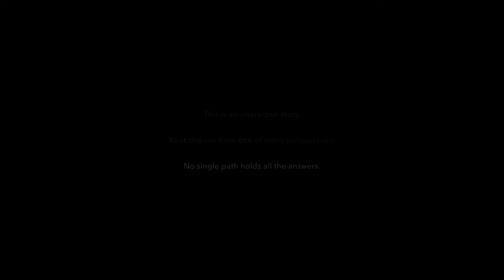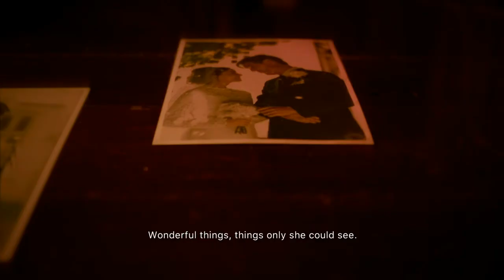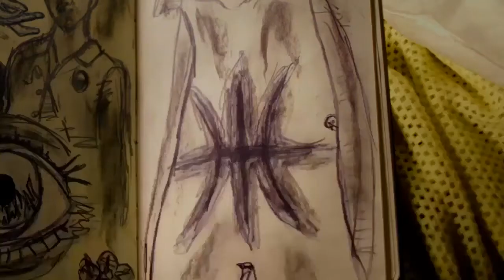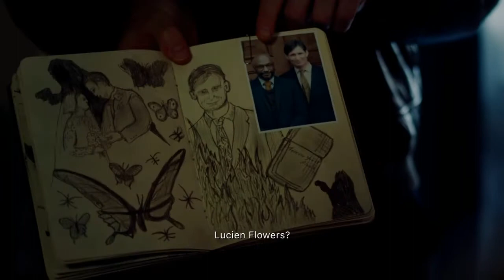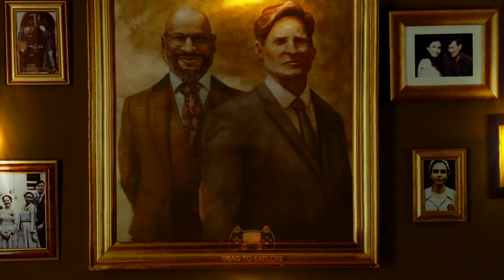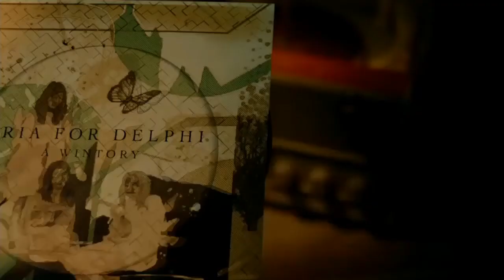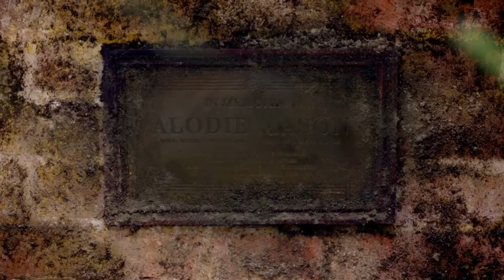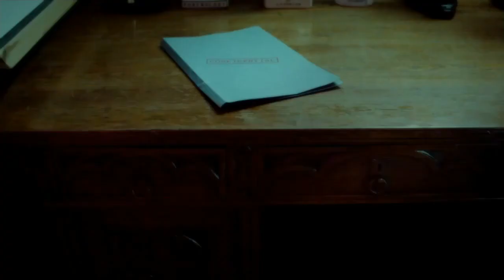Erica ps4 lets"play part 1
erica story gameplay walkthrough part 1 ps4 movie the end
lets'play

tutorial star chapter 1

halo temen2 kembali lagi di chanel star games playstation kali ini saya akan memainkan erica story/cerita erica
dengan gameplay yang fresh dan story yang menarik buat ps4.
dan saya akan memainkan walkthrough gameplay erica story/plathrough gameplay erica story dalam 3 part saja dalam 1 mode.dan saya menamatkan gameplay erica berulang2 untuk mendapatkan ending yang berbeda beda.
tetapi itu baru 1 mode atau 1 pilihan saja.
dalam 3 part. dan menurut saya gameplay bergaya movie ini cukup interactive dan cukup bagus.
untuk penggemar movie bergnre thriller pasti suka dengan gameplay/story erica game ini.

STORY:
Erica adalah seorang wanita yang punya masa lalu unik. Sejak kecil, ayahnya selalu berbicara soalnya perihal magis dan kekuatan yang tidak dimiliki oleh semua orang. Bahwa jika ia mengkombinasikan dirinya dengan zat tertentu yang harus ia hirup, Erica dipercaya bisa melihat dan mengantisipasi apa yang terjadi di masa depan. Ini tentu saja bukan “hal baru” bagi keluarga Erica, mengingat ibunda yang ia cintai juga bisa melakukan hal yang sama. Namun sayangnya, ibu Erica sendiri meninggal sejak ia muda.

Kalau pinggin mendukung Chanel ini dan Pinggin berdonasi bisa kirim wallet ke

Via bitcoin/btc:
1Cq5iFgvH1a8ogWy9djUorR5XD2K1jzNrW

terimakasih temen2 sampai ketemu di video saya selanjutnya yach